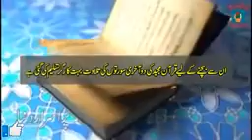Videos to watch(66)